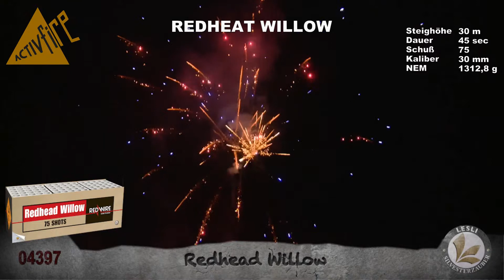Feuerwerk REDHEAT WILLOW